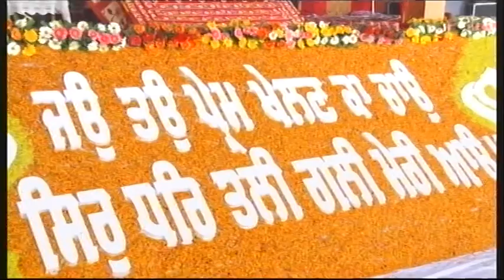DUDWINDI KIRTAN DARBAAR 7-11-2015 PART-7